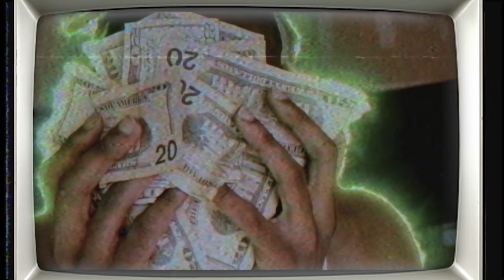COLOR PiNK - "Rockstar" (Dir. @MaxNovakYoutube) Prod. Big Head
Beatnik219 - "Rockstar" (Dir. @MaxNovakYoutube)

Dir. Max Novak
Editing: T.Aubrey + Max Novak
Produced by: Big Head

Shot this about 3 months ago on my old camera and equipment, finally got it out to show you guys.

NEW CAMERA
📸  Old Camera:
🖍  Color: FilmConvertPro

Keywords (ignore):
beatnik219 beatnik curve hot spot max novak music video tutorial director pittsburgh la chicago rap hip hop cole bennett trippy visual trippy effects asap rocky crazy video yamborghini high datamoshing rockstar